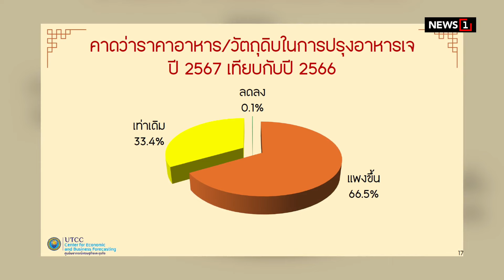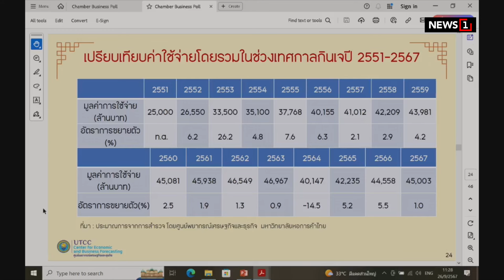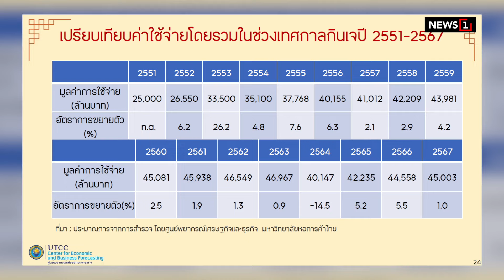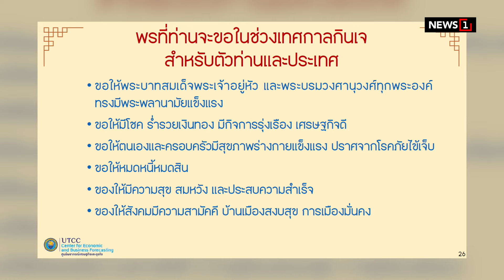‘กินเจ 67’ คึกคัก ไม่เกี่ยวแจกหมื่น! : [Biz Talk]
เทศกาลกินเจปี67 (3-11 ต.ค.) เงินสะพัด 45,003 ล้านบาท เป็นมูลค่ามากสุดนับตั้งแต่เกิดโควิด แต่อัตราการขยายตัว เพิ่มจากปีก่อนเพียง 1% คนใช้เงินมากขึ้น เพราะของแพงขึ้นไม่ใช่กำลังซื้อเพิ่ม เศรษฐกิจยังไม่ดี แม้จะมีมาตรการแจกเงินหมื่น เฟสแรก แต่ไม่ได้ช่วยสร้างความคึกคักในช่วงเทศกาลกินเจปีนี้มากนัก เพราะกลุ่มผู้กินเจ อาจไม่ได้รับเงินหมื่น